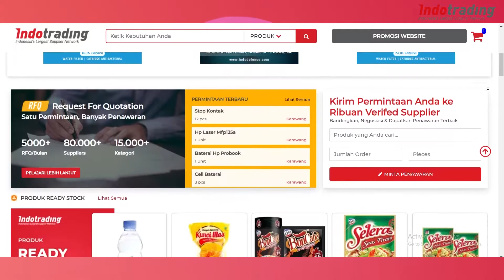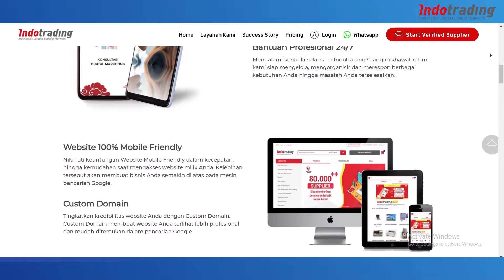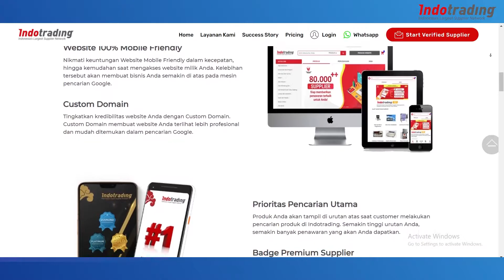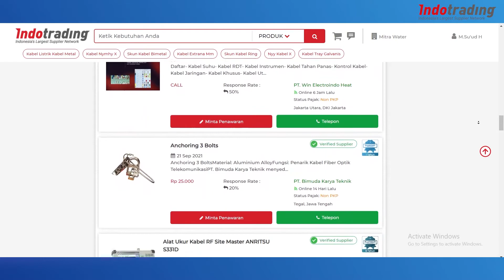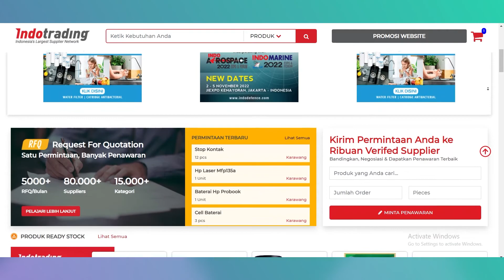Apa Sih Manfaat Jadi Membership di Indotrading?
Ketika perusahaan Anda menjadi membership Indotrading, inilah manfaatnya! Simak videonya sampai selesai dan jangan diskip, agar informasi yang didapatkan tidak setengah-setengah. Yuk gabung sekarang menjadi membership di Indotrading!